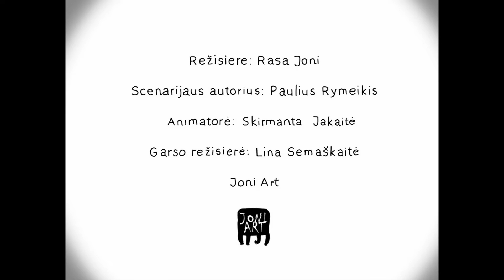FAIRTRADE. Ne tik skambi frazė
Rinkimės FAIRTRADE - keiskime pasaulį!

Animacinis filmas sukurtas įgyvendinant projektą „Sąžininga prekyba: informuotumo didinimas", kurį iš dalies finansuoja Europos
Sąjunga. Jis taip pat finansuojamas Lietuvos vartotojų instituto bei valstybės biudžeto lėšomis. Daugiau informacijos

Lietuvos vartotojų institutas yra atsakingas už animacinio filmo turinį, kuris jokiu būdu neatspindi Europos Sąjungos nuomonės.